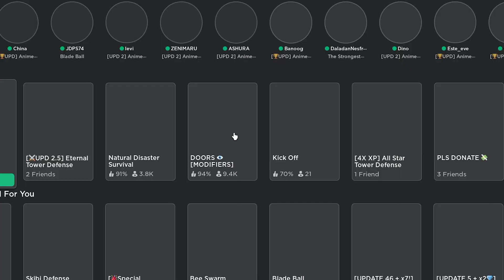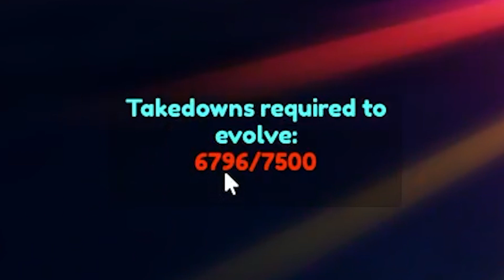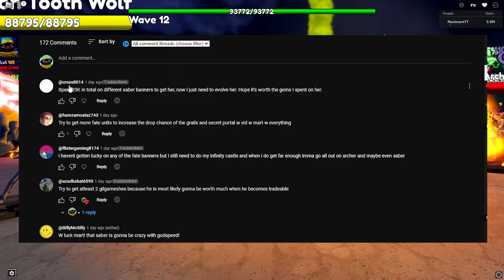I FINALLY DONE IT!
I DID IT... In Anime Adventures 17

Game Title: [💥UPD] Anime Adventures

- In the tranquil town of Moryo, Josuka and his close-knit crew embark on a relentless pursuit of the elusive Stand user, Kiro, and his lethal Stand, 'Killer Queen.' As the enigma deepens, join Josuka and his comrades in their mission to confront Kiro and safeguard Moryo from impending danger!
  - New Raid: Bizarre Town!
  - New Limited-Time Event Units!
  - 10 more tiers added to Key Hunt Battlepass!

- Units that are now tradable:
  - Heathcliff and Heathcliff (Admin)
  - Klay and Klay (Bachelor)